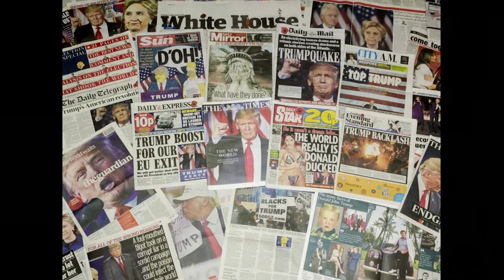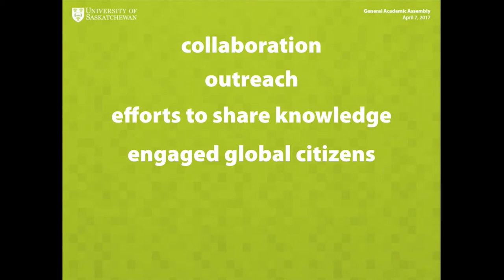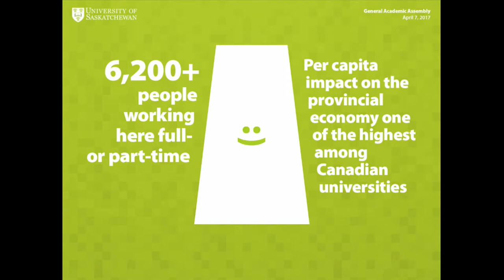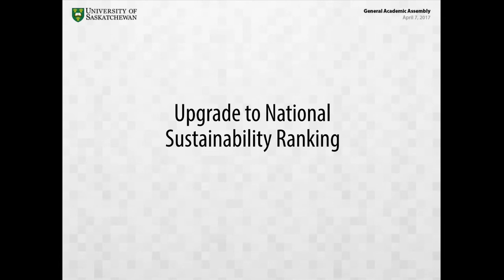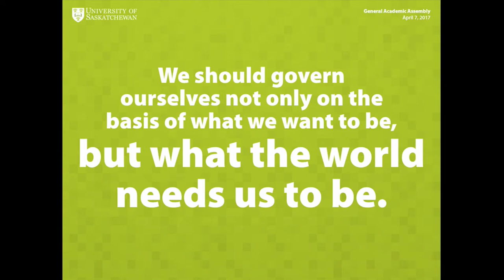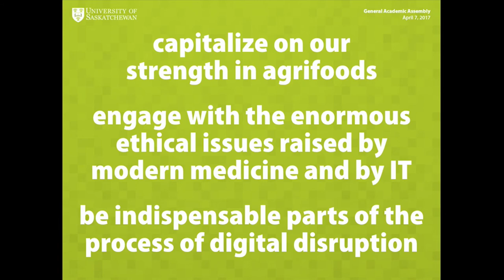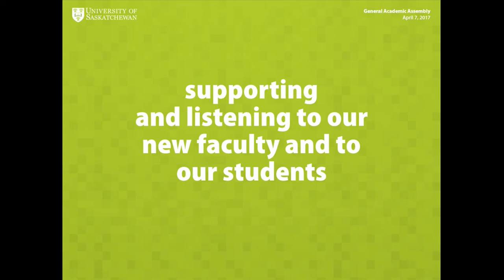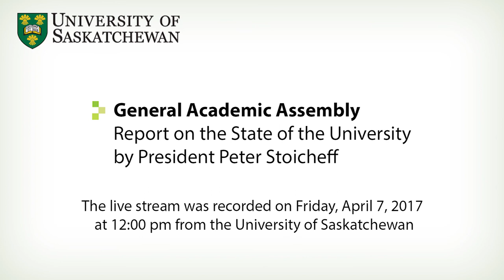General Academic Assembly State of the University April 7,2017